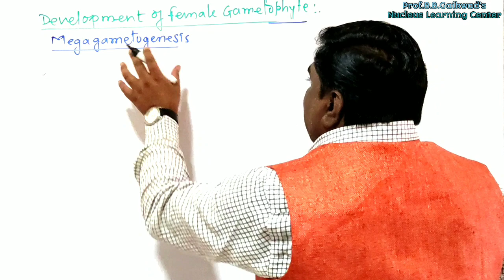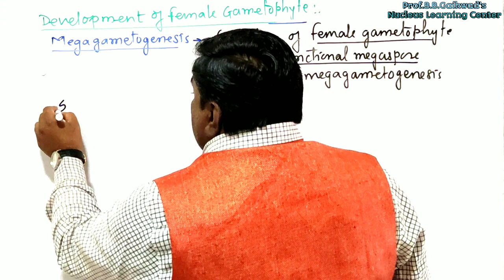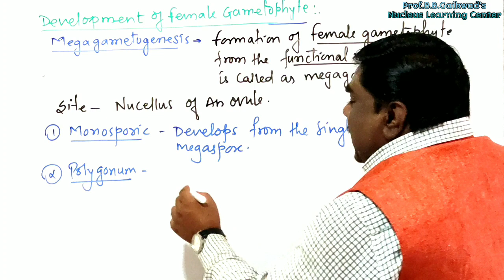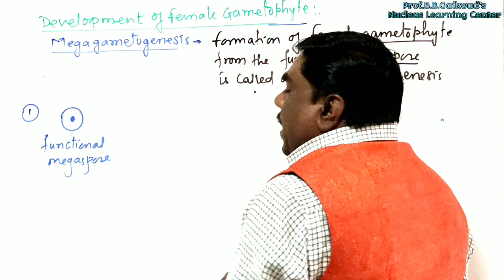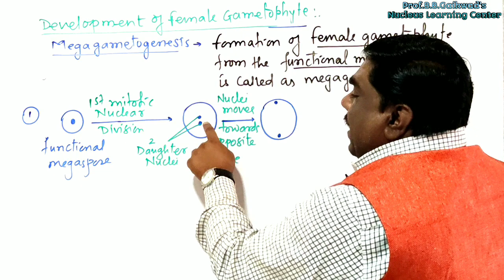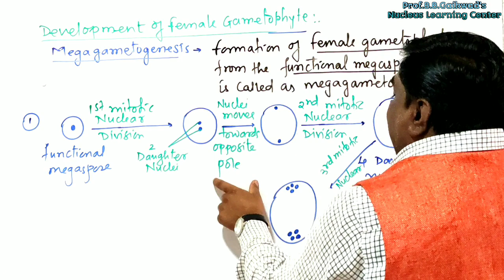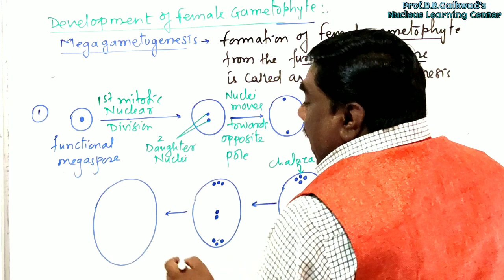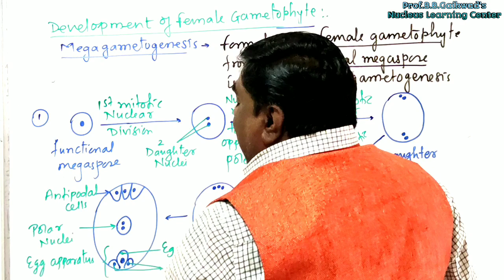Development of Female Gametophyte Lecture By Prof. B.B.Gaikwad sir.